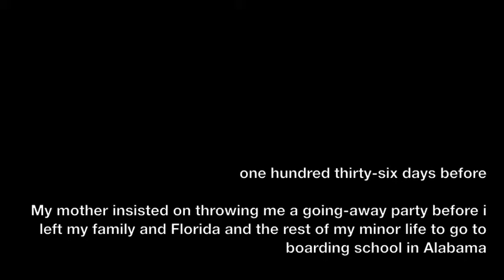Looking for Alaska by John Green trailer by Sarah for gr 8 3Eng